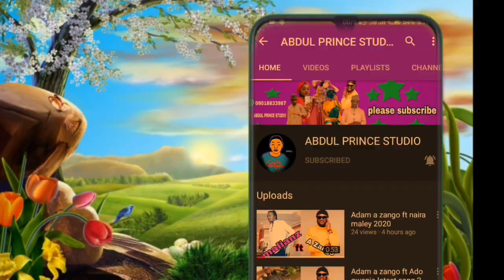Beelalgy yayi Wanda ya zana shi kyautar 50k yace shima yaje ya Shana....Arewa family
salman SAS tv#mazaje ne#

mubarakeey tv#empire tv# Hausa top tv#top Hausa tv#fresh emir#salfi TV 2020#horo Dan mama tv#mazaje ne#Taba kalashe tv#Arewa 24 chanel# Awa 24 tv#white star tv#dagosa studio#Alan waka tv#tauraruwa tv#bushkiddo#muneerat Abdussalam#Arewa plus tv#Aliartwork#hamisu breaker#Arewa media#Basarakiya tv#Ahmad gwa# fagen nishadi# mahdy tech#hikima tv# Dala zone tv# Murna tv#Awa 24#muhab game MD tv# mai sarauta tv# Dan fulanin dadin kowa# Adam a zango# sarauniya tv#Rahma sadau#